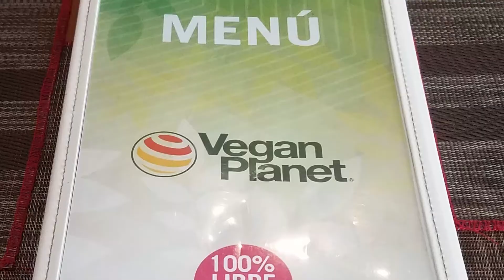Miguel bautista YOUTUBE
MasterClass en Ecuador de Cocina Vegana, dictado en tres ciudades